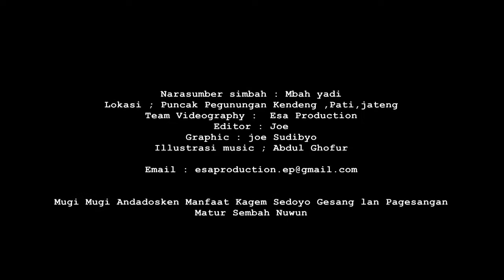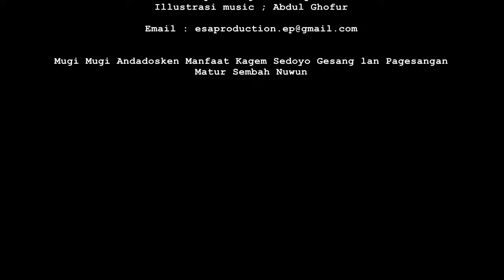PANDANGI SAJA FOTONYA ‼️TARGET AKAN BERTEKUK LUTUT & MENJADI MILIKMU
Harap di jadikan Perhatian

Konten ini beserta pengisi materi dalam chanel ini bertujuan sebegai tambahan pengetahuan saja tentang berbagai latar belakang disiplin ilmu dan pemahaman termasuk dari literasi Primbon Jawa dan ilmu kuno nusantara
dan menjaga kebhinekaan dari berbagai suku agama dan ras di indonesia
tidak ada unsur jasa perdukunan dan yang sejenis ..